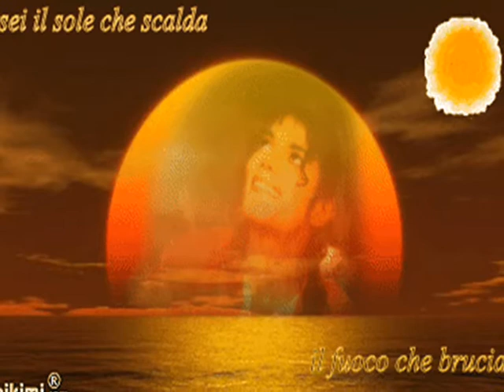LA CASA DEL SOLE BUONA VISIONE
VIDEO CREATO DA ME TOTALE BUON DIVERTIMENTO